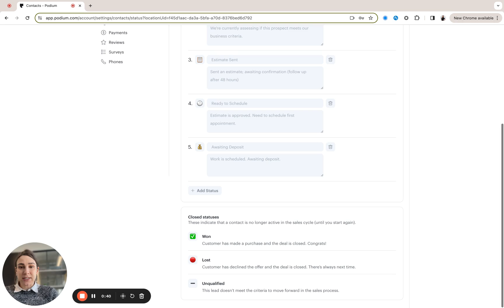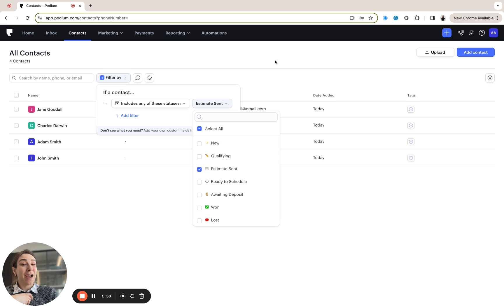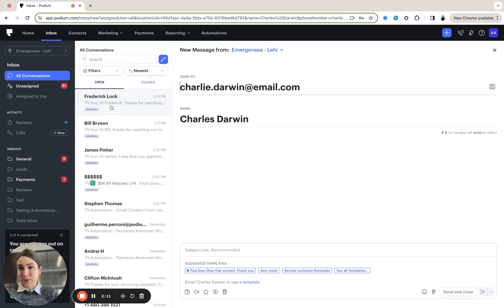Track Status of your Contacts and Customers in Podium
As a local business, tracking the status of your customers and contacts will allow you to convert (and reconvert) more leads faster, and to ensure better communication through the entire customer journey. In this video, you’ll learn:
What Contact Status is
How to set up and customize Contact Statuses that work for your business
How to filter by Contact Status so you can communicate better and faster with your leads and customers

0:00 What is Contact Status and why it’s helpful
0:35 Setting up, customizing, and editing Contact Statuses that match your business processes
1:16 Filtering by Contact Status so you can communicate better and faster with your leads and customers
1:30 Example: filtering to New Leads for quick response
1:44 Example: filtering to Estimate Sent to follow up
2:18 Why Contact Status and what’s next for Contact Status